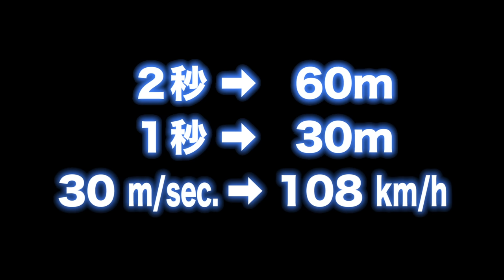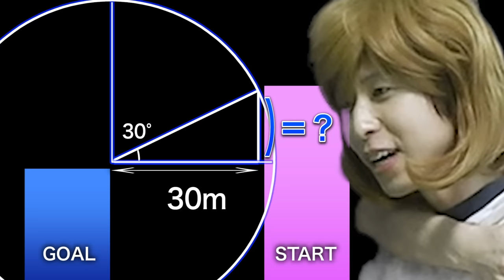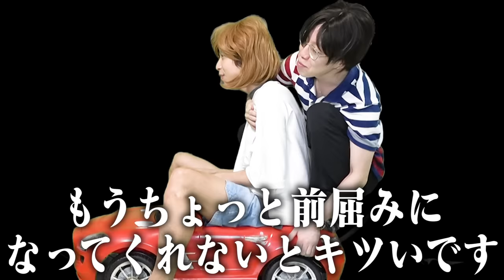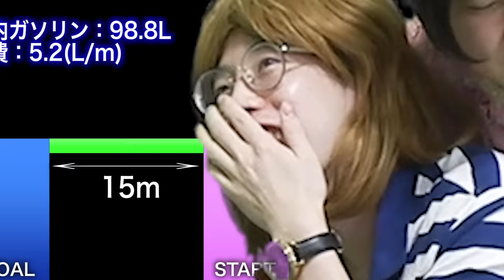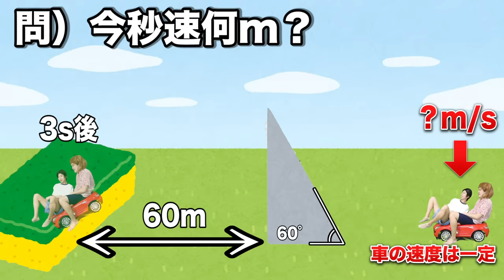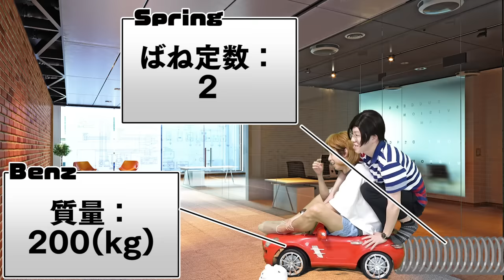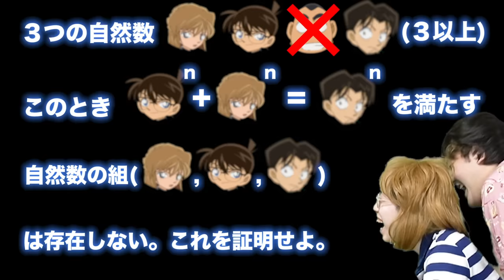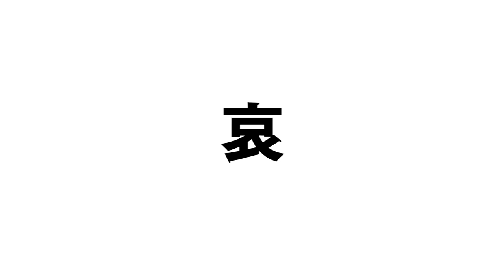【無理よ】灰原哀選手権！どんな状況でも一番暗算できる奴は誰だァ！！？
オープニング、天国へのカウントダウンを再現してるから、是非映画と合わせて見て欲しい(編集者はこのワンシーンのためにYouTubeで映画レンタルした)

え、おれらのコナンへの愛おかしない？それくらいが楽しいんだぜ。

編集：マコ